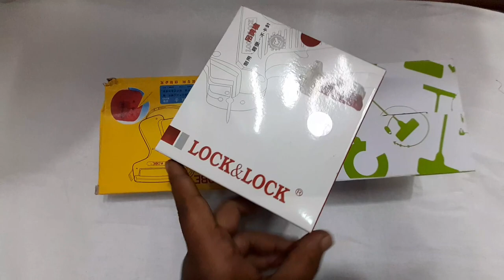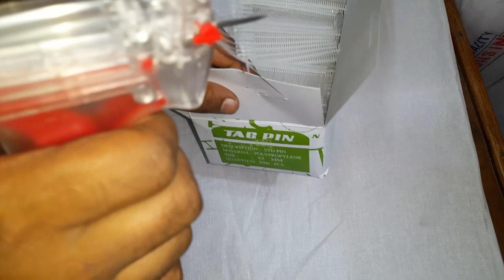How tow use a tagging gun||tag gun machine||parice gun‎@Akash shopping guide & vlog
How tow use a tagging gun||tag gun machine||price gun‎@Akash shopping guide & vlog